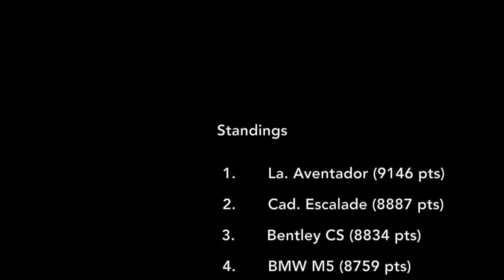THE CREW - PS4 - Chevrolet Corvette ZR1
In this video, I showcase the Chevrolet Corvette ZR1 in The Crew. The console that was used in this video was a PS4.